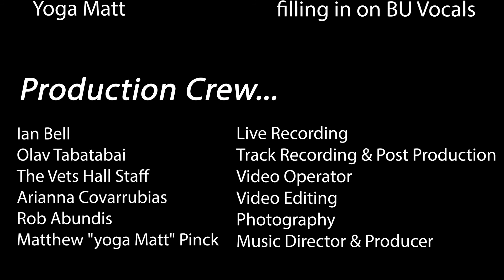BNM's Rhythm Avenue covers "Use Me" @ Vets Hall 10/30/2021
Be Natural Music Presents… Rhythm Avenue!
Performing “Use Me” by Bill Withers  @ Vets Hall in Santa Cruz, CA